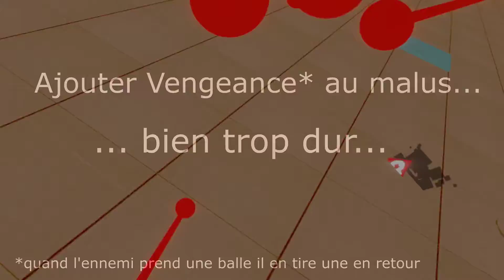Pistol Whip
Oui c'est deygeulass en vidéo en première personne (d'autant que Steam ne diffuse qu'un seul oeil ce qui fait un champ de vision très réduit en vidéo) mais c'est juste genre la manière de voila... bref. Zut. x)

Une session douloureuse, j'ai gardé que quelques minutes sur environ 30minutes à ce rythme... je vais prendre une douche.